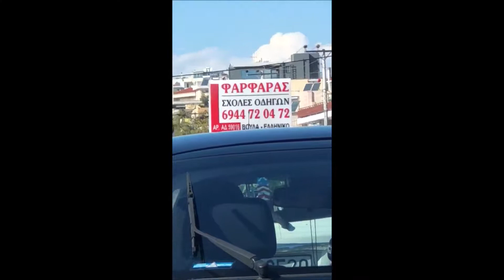Κονι Μεταξα-Josephine Wendel(storys)